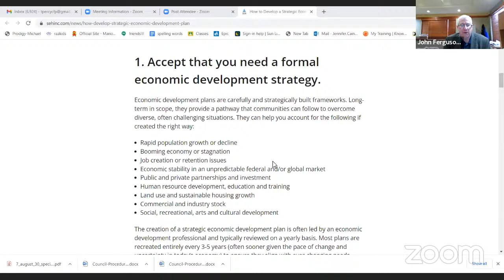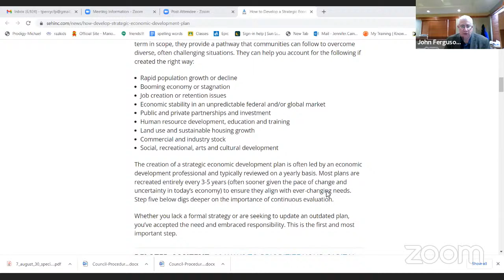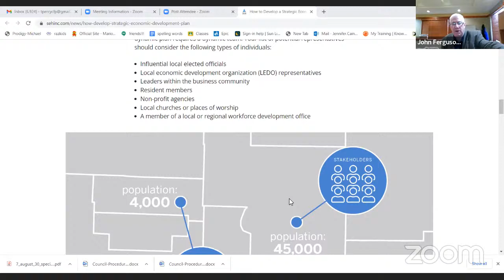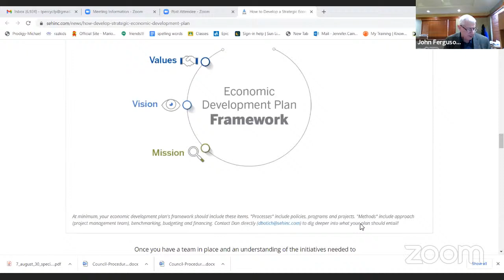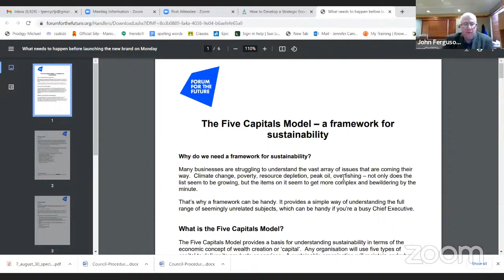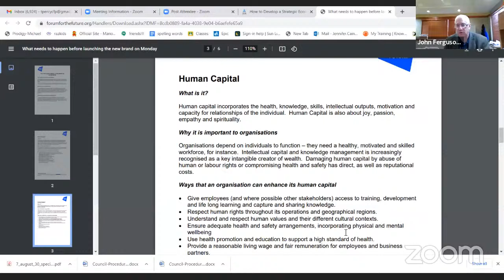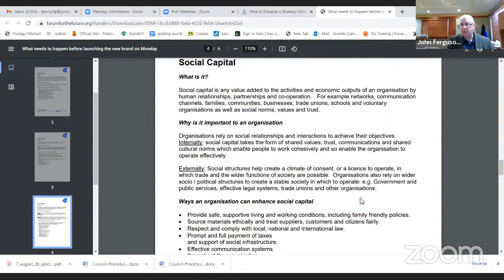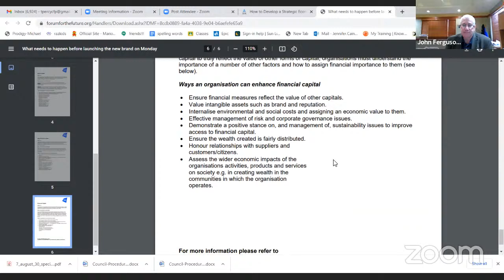Economic Development Advisory Committee (EDAC) Meeting - 2022-04-05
Economic Development Advisory Committee (EDAC) Meeting held virtually.